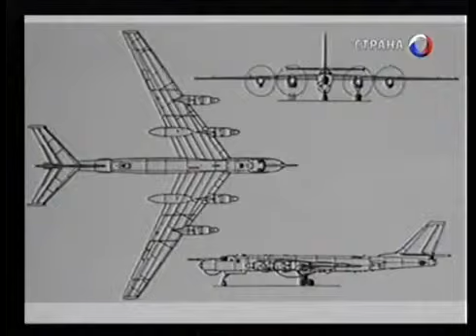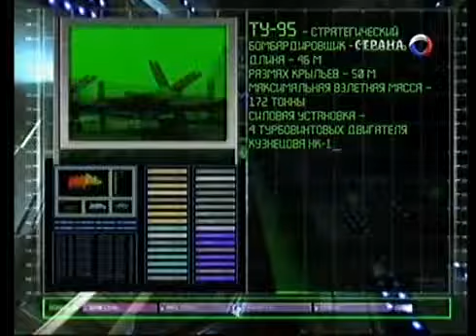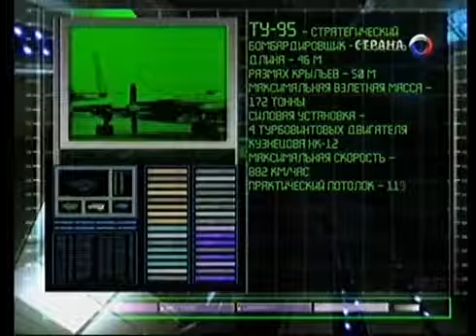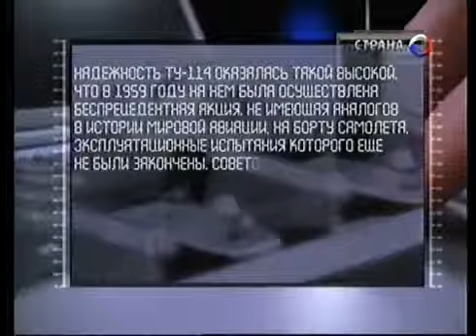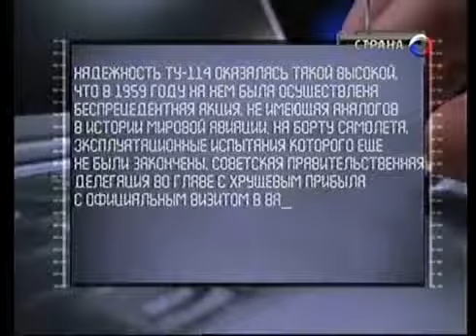Ту-95МС «Медведь» | WARDOK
Ту-95МС «Медведь» - стратегический бомбардировщик-ракетоносец

Разработка Ту-95 началась в конце 40-х годов, когда перед Андреем Туполевым и несколькими другими конструкторами была поставлена задача создать бомбардировщик, способный, взлетев с территории СССР, достичь США и вернуться обратно. КБ Туполева, уже имевшее опыт успешного копирования американского бомбардировщика B-29 и разработки опытных самолетов Ту-80 и Ту-85, предложило оснастить новую машину турбовинтовыми двигателями, имевшими большую экономичность по сравнению с реактивными.

Такими двигателями до сих пор оснащаются, например, военно-транспортные самолеты С-130 Hercules. Первый полет новой машины состоялся 12 ноября 1952 года.